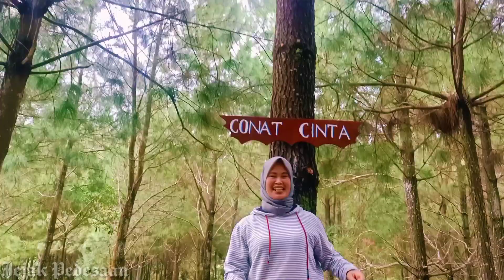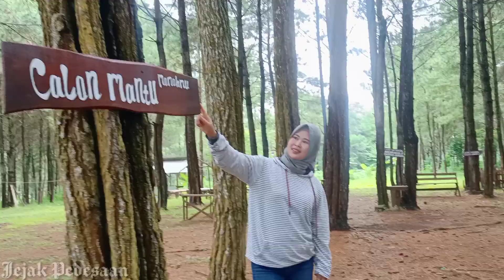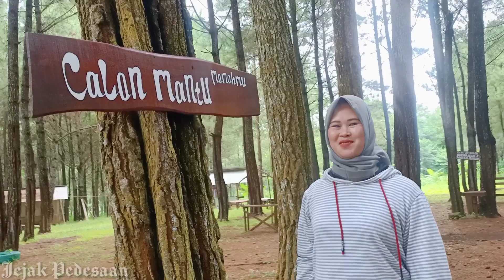WISATA KEBUN PINUS DI PEDESAAN | Ke geopark wajib mampir ke Wisata Bonpis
wisata ini berada di Desa mekarmukti kecamatan waluran kabupaten sukabumi jawa barat wisata bonpois merupakan wisata hutan pinus penunjang geopark ciletuh jika teman teman berwisata ke gopark ciletuh bisa mampir di wisata bonpis ini sekedar beristirahat dan bersantai agar tau apa saja yang ada di dalamnya simak videonya sampai selesai yaaa.